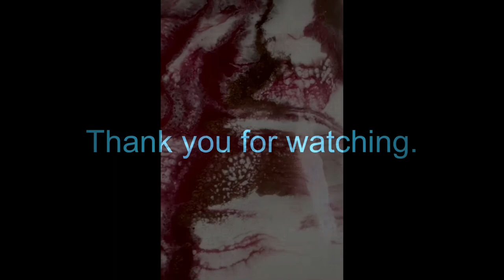Dragon’s Fire flower bouquet vase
Dragon’s fire Burns white hot, with fiery reds and copper embers. all the colours chosen to create this vase.